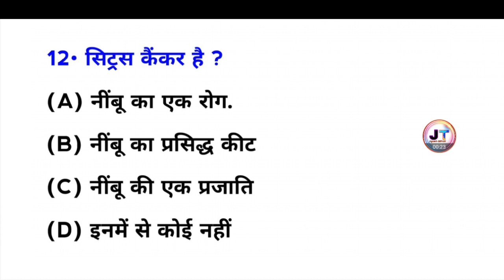सिट्रस कैंकर रोग किससे संबंधित है? | citrus kankar Rog kisse sambandhit hai